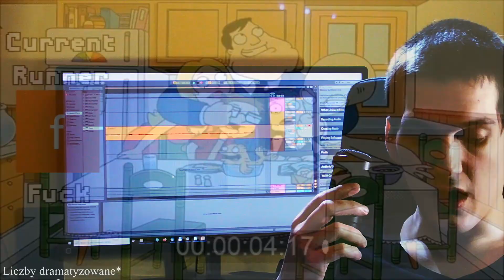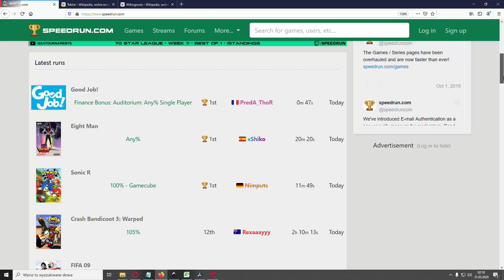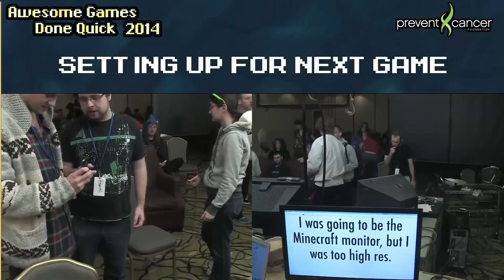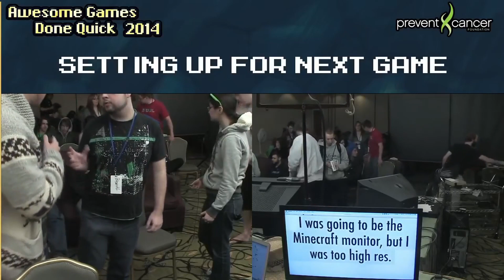Speedrun - o szybkości słów kilka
Szybkobieg to fascynująca dyscyplina uprawiana w grach komputerowych, przepełniona interesującymi elementami oraz memicznymi osobami. W powyższym materiale chciałem Was zainteresować tą tematyką, a jeśli tak się stało to zostawiam pod spodem trochę linków, byście mgli zaspokoić głód wiedzy: